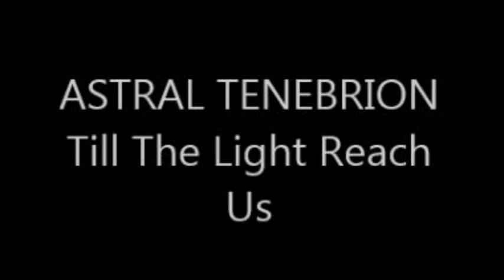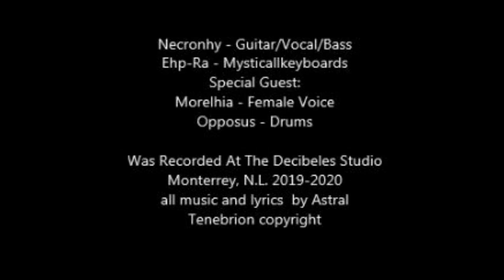Astral Tenebrion - Till The Light Reach Us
ASTRAL TENEBRION is:
Necronhy - Guitar/Vocal/Bass
Ehp-Ra - Mysticallkeyboards
Special Guest:
Morelhia - Female Voice
Opposus - Drums

Was Recorded At The Decibeles Studio
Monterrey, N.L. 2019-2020